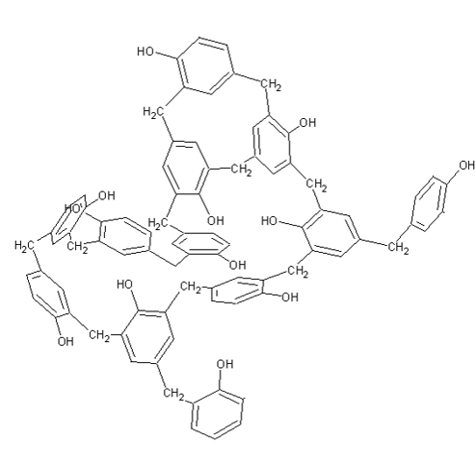Bakelite | Wikipedia audio article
This is an audio version of the Wikipedia Article:
Bakelite

- Socrates

SUMMARY
Bakelite ( BAY-kəl-eyet; sometimes spelled Baekelite) or polyoxybenzylmethyleneglycolanhydride was the first plastic made from synthetic components. It is a thermosetting phenol formaldehyde resin, formed from a condensation reaction of phenol with formaldehyde. It was developed by the Belgian-American chemist Leo Baekeland in Yonkers, New York, in 1907.
Bakelite was patented on December 7, 1909. The creation of a synthetic plastic was revolutionary for its electrical nonconductivity and heat-resistant properties in electrical insulators, radio and telephone casings and such diverse products as kitchenware, jewelry, pipe stems, children's toys, and firearms. The "retro" appeal of old Bakelite products has made them collectible.Bakelite was designated a National Historic Chemical Landmark on November 9, 1993, by the American Chemical Society in recognition of its significance as the world's first synthetic plastic.